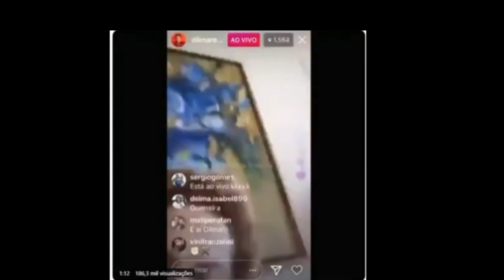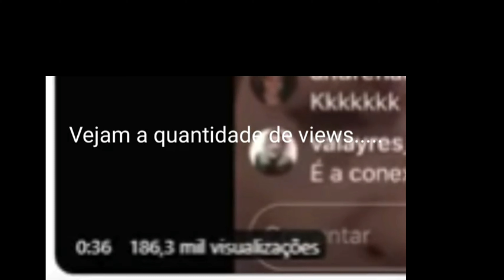Live acidental de Dilma Rousseff no Instagram ao tentar fazer uma chamada para Nicolas Trotta...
o vídeo de hoje mostra a live de Dilma Rousseff que deu ruim na quarentena e diz que não da para ver a foto do Nicolas que não esta aparecendo nada que ela não esta mentindo não e também não esta de brincadeira mais não esta parecendo nada na live dela , mas mesmo assim ela fica mais de um minuto no ar com sua live acidental para o povo ver e ela sem entender nadica de nada da sua live que foi um desastre .